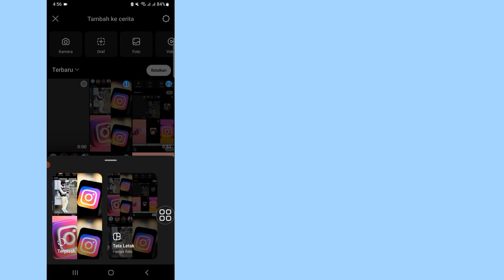Cara Menambahkan Banyak Foto Atau Video Dalam Satu Instagram Story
Anda dapat menambahkan banyak gambar ke Instagram Stories di iPhone dan Android.
 Instagram merilis pembaruan baru yang membuat proses ini sangat mudah.

 Cukup ambil gambar di dalam Instagram Stories.  Kemudian, pilih ikon stiker.  Ada stiker untuk menambahkan gambar ke Instagram Stories.  Pilih itu dan pilih beberapa gambar jika Anda suka.  Anda dapat menyesuaikan ukuran setiap foto dan menempatkannya di mana saja di Story Anda.